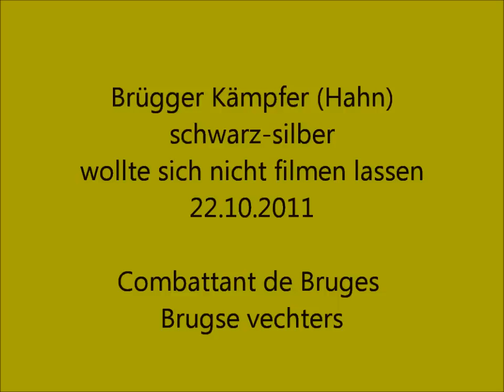Brügger Kämpfer schwarz-silber, Junggeflügelschau Hannover 2011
Combattant de Bruges, Combattente di Bruges, Combatiente de Brujas, Brugse vechters, Bojowiec Brugijski, Brügská bojovnícka,  Brügská bojovnice.
Junggeflügelschau Hannover 2011. Video by HenDaisy.